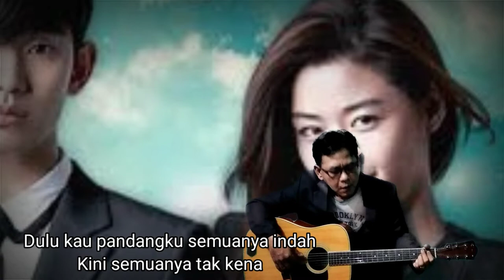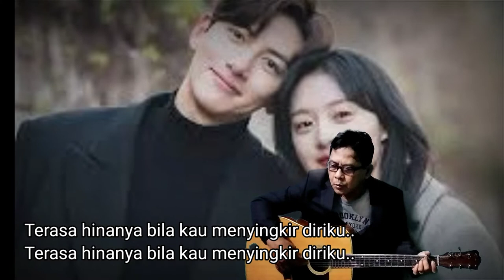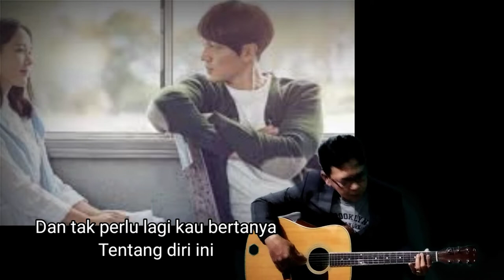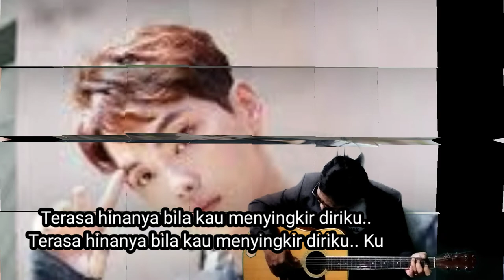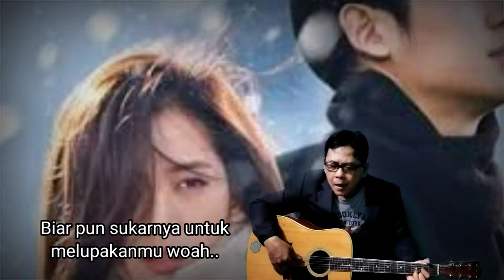Dalam Banget Syairnya||Kubasuh Luka Dengan Air Mata by Succes cover Lagu Malaysia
Sekian Lama Kita Menjalinkan Cinta. Akhirnya Tak Ke Mana. Hanyalah Diri Ku Saja Yang Setia Dalam Perhubungan Kita. Pandainya Engkau Buat Bermacam Alasan Setelah Kau Membenci. Dulu Kau Pandang Ku Semua Indah Kini Semua nya Tak Kena. Mengapa Tidak Kau Berterus Terang. Bahwa Engkau Ada Yang Lain. Aku Doakan Agar Kau Tak Menyesal. Biarkan Diri Ku. Menanggung Duka Lara Sendiri. Susah Payah Tak Seorang Pun Tahu. Terasa Hina nya Bila Kau Menyingkir Diri Ku. Terasa Hina nya Bila Kau Menyingkir Diri Ku. Ku Ucap Selamat Tinggal Cinta Dan Selamat Tinggal Kekasih Biarpun Sukarnya Untuk Melupakan Mu. Dan Tak Perlu Lagi Kau Bertanya Tentang Diri Ini. Biarlah Ku Sendiri. Hidup Dalam Sepi. Ku Basuh Luka di Hati Ku. Dengan Airmata Betapa. Pedih Tak Terkata. Lalu Ku Terkulai Di Dalam Sangkar Rindu.